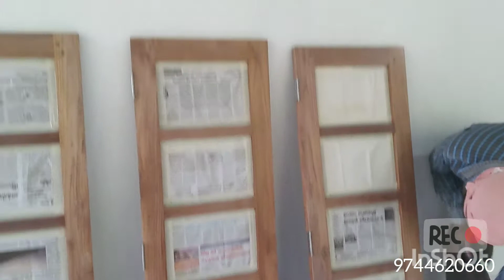ടെക്‌സ്റ്റർ & പെയിന്റിംഗ് artwork painting